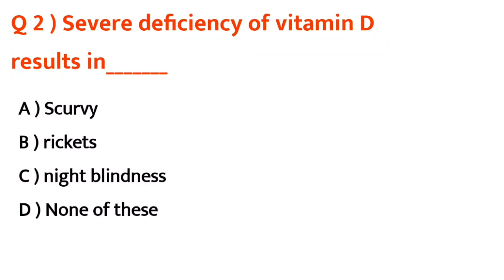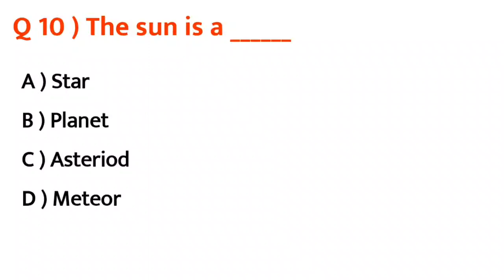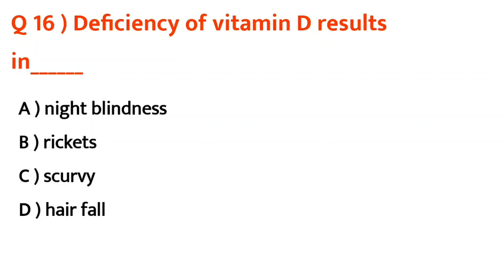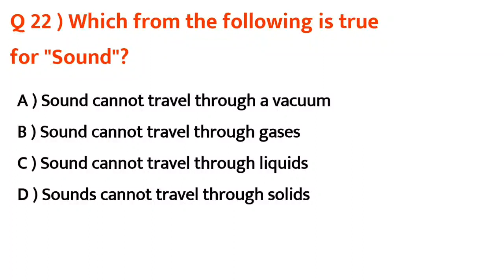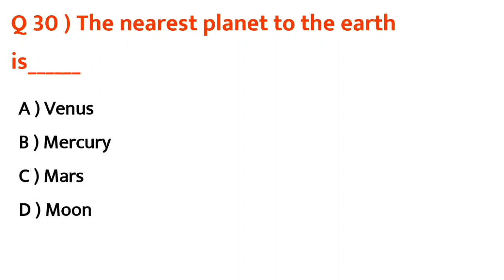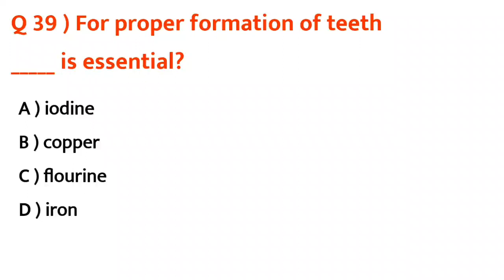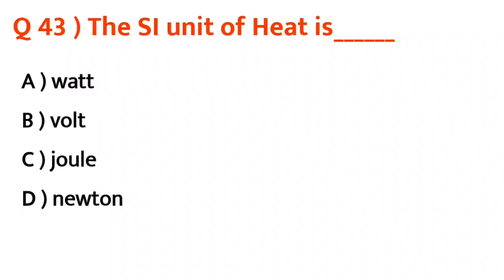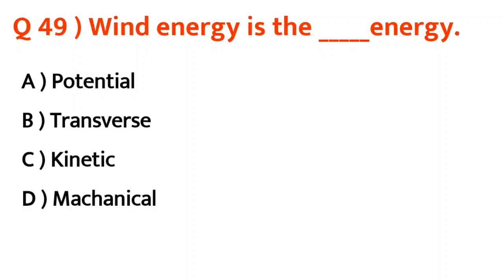Most Repeated Everyday Science MCQS|| Most Important MCQS for ppsc, fpsc, css etc#pastpapers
Assalam-o-Alaikum...!

I am Mazhar Iqbal. You are watching my channel "The learning with Musa Mazhar"